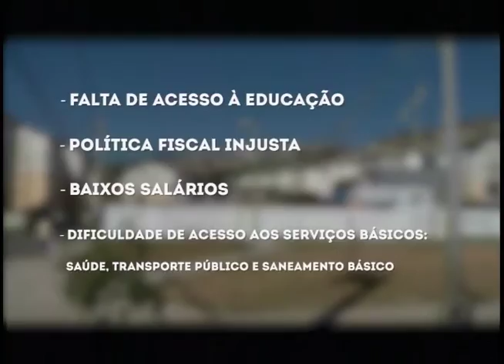Revista Novo Tempo (26/08/16) - Bloco A